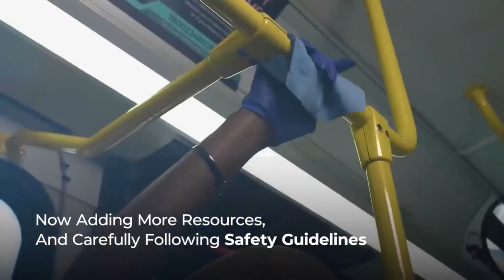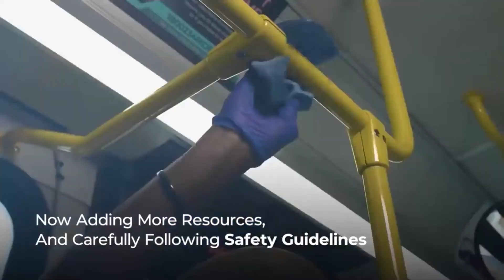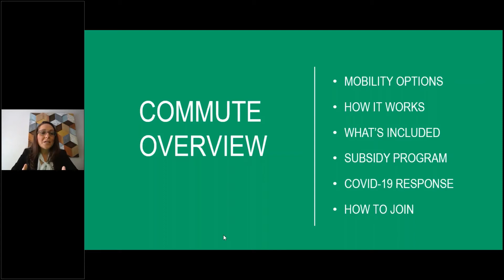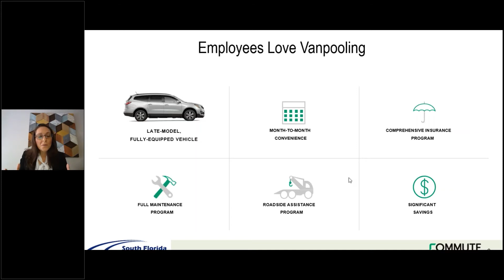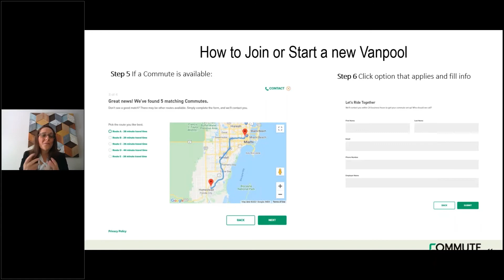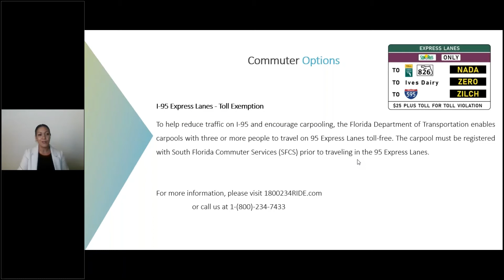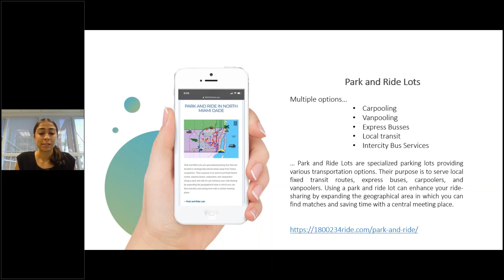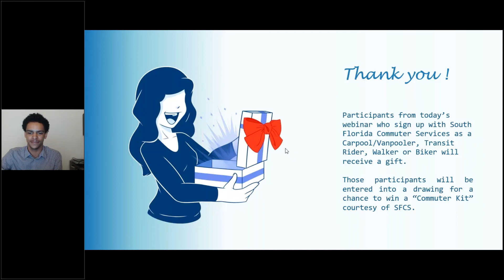Commuting Options for Miami Dade